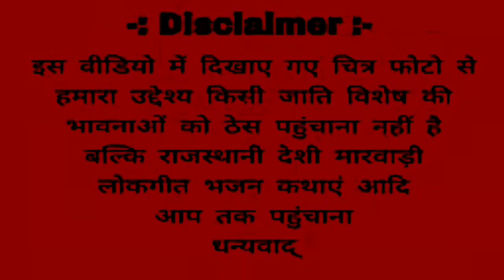पतली कमर लंबा बाल सा || वा क्या बात है || patli kamar lambe baal full song || shiv rana kelansar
❖Album : Letest Rajasthani Love Song
❖Singer : shiv rana kelansar
❖Song Name : patali kamar lamba baal sa
❖Editor : DR Rana
❖Recoding : Deepak Rana Kelansar
❖Music Label : DR Rajasthani Music
❖Category : Music & Entertainment
❖Sub Category : Rajasthani Song
❖ Marwadi Mp3 , Audio Song
❖Director : Deepak Rana Kelansar
❖Producer : Deepak Rana Kelansar (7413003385)
❖:  FOLK SONG
❖D.O.P :
❖Mixx By : Deepak Rana
 ❖Audio Song , MP3 Song

Hello Desto Me Aapko Rajasthani Song Folk AND Marwadi Song Dekhaneko milege
hamare song pasnd aave to like kare .

Topic Cower ;

song Lyrics
पतली कमरिया
पतली कमर
पतली कमर तिरछी नजर
पतली कमर सॉन्ग
पतली कमर वाली बहू
पतली कमर जो मैं लचका दूं
पतली कमर लंबे बाल गाना
पतली कमरिया तिरछी नजरिया
पतली कमर मेरा नाड़ा जुबेदार से
पतली कमर नानी थारो छल्लो झोला मारे
रावल राणा
patali kamariya
patali kamariya song
patali kamariya unchi dagariya
patali kamariya dance
patali kamar lachke
patali kamar gana
patali kamar mera nada jubedar se
patali kamar teri
patali kamar tirchi najar
patali kamar lachka ke

▶चेतावनी :-नोट:- हमारे चैनल पर यह गाना  विडियो सभी से अनुमती से अपलोड किया गया है । अगर आप ने हमारे गाने  विडियो को दोबारा  अपलोड किया तो हमें कानुनी कारवाई कि जायेगी । इस गाने  विडियो का हमारे पास पुरा पारूफ है । कोफी करने से पहले Contact जरूर करे :-  मैं दिपक राणा केलनसर वाटसेफ नम्बर :- 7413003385 थैंक्स दोस्तों ।